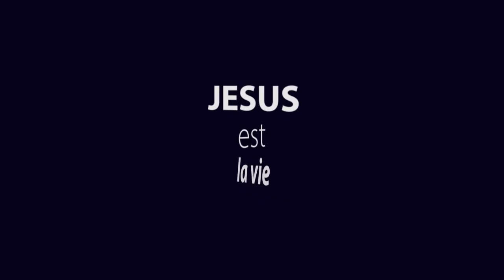CHANT - Jésus est la vie (Jesus is)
Rejoignez nous sur notre page facebook : Eglise évangélique Toulouse Minimes